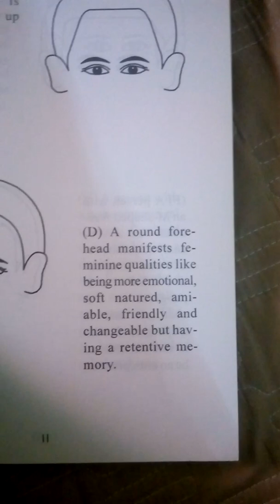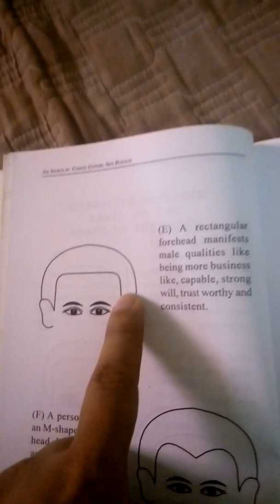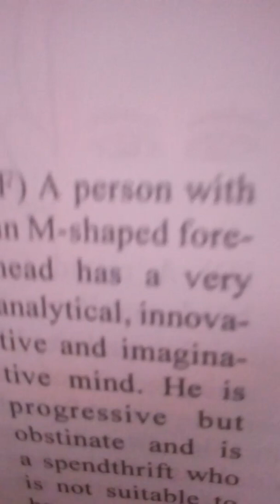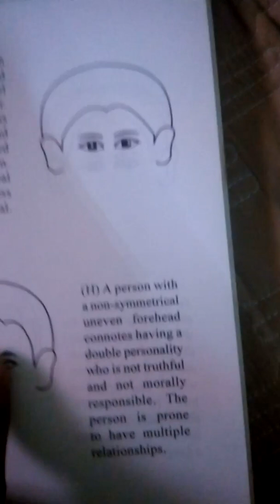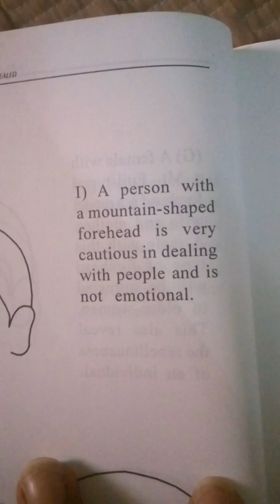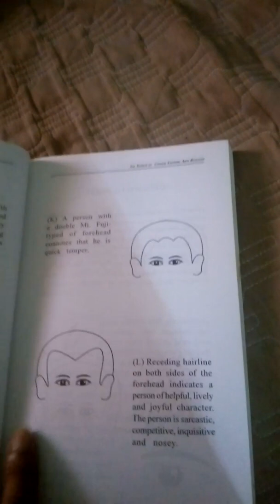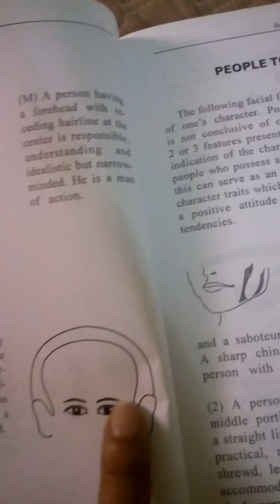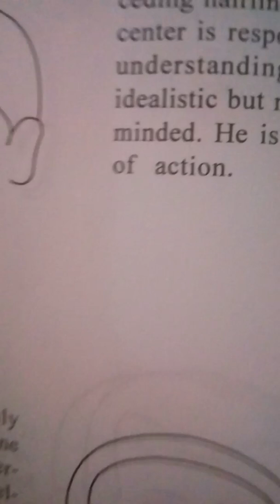Shape of your Noo Meaning continuation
Facial Analysis